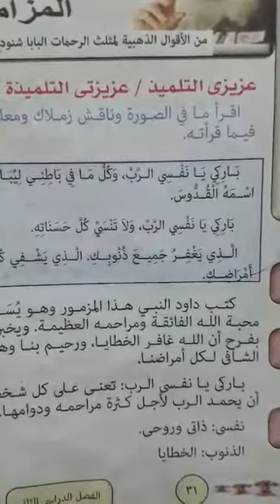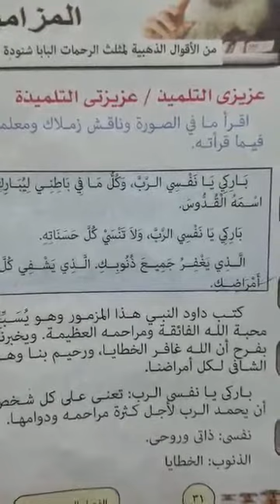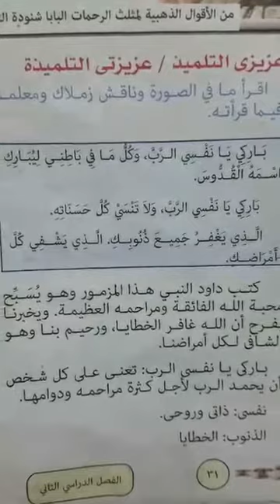3ب_دين مسيحى ( 2 )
3ب_دين مسيحى ( 2 )